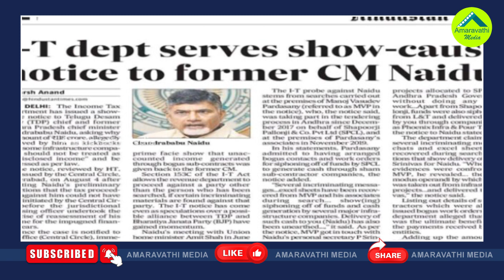చంద్రబాబు ఐటీ నోటీసులకు జగన్ కు లింకేంటి?| Is CM Jagan Involved In Chandrababu's IT Notices?